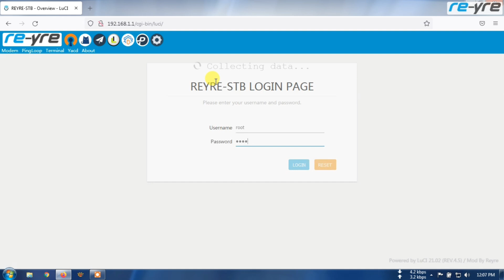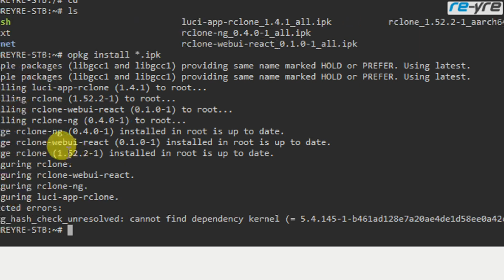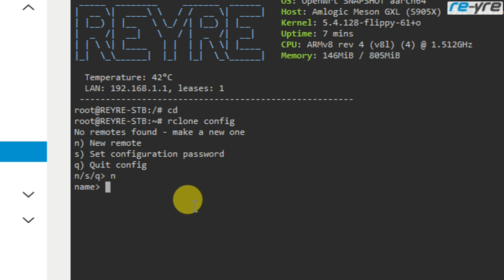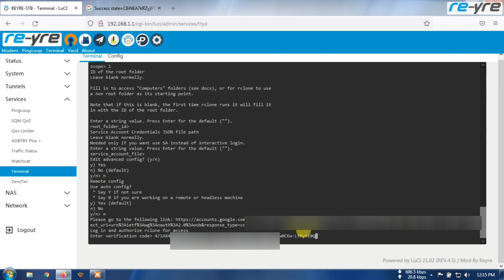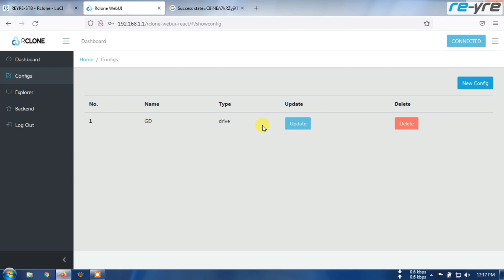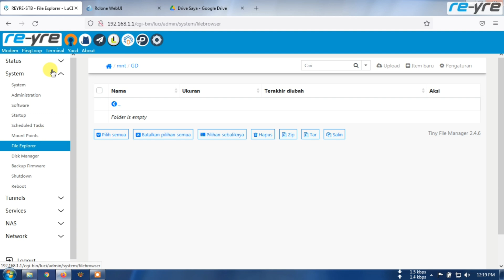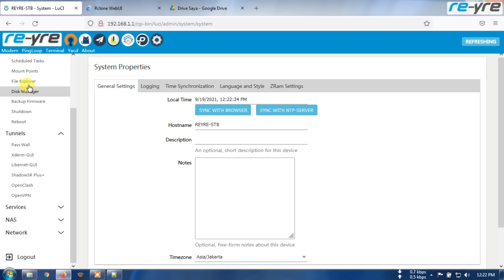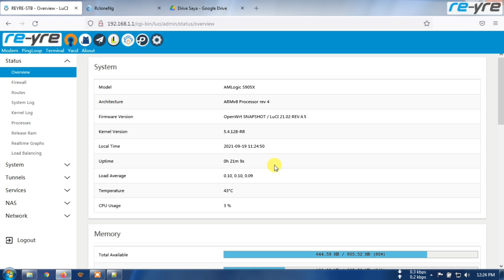CARA INSTALL RCLONE DI OPENWRT REYRE-STB 21.02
Untuk Command Mount Drive nya ke Folder /mnt
Buat directory GD: mkdir /mnt/GD
Beralih ke Dir bin: cd /usr/bin
Mount Drive ke /mnt: ./rclone mount GD:/ /mnt/GD